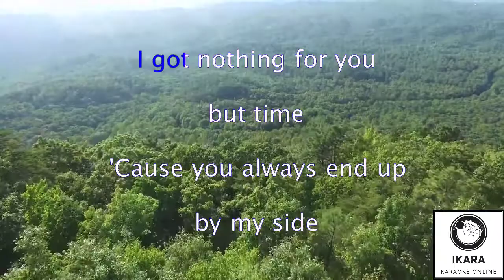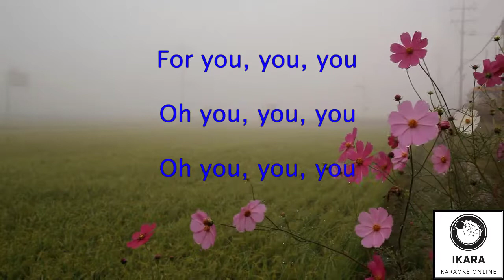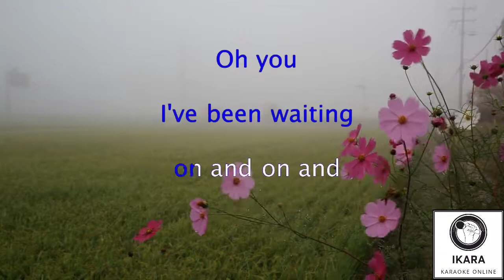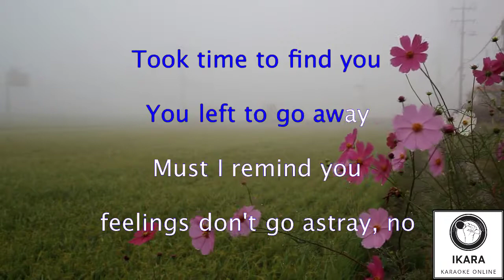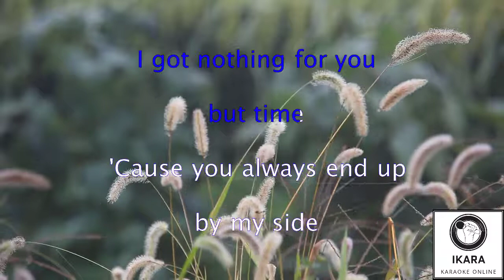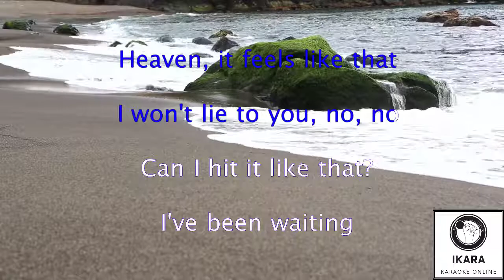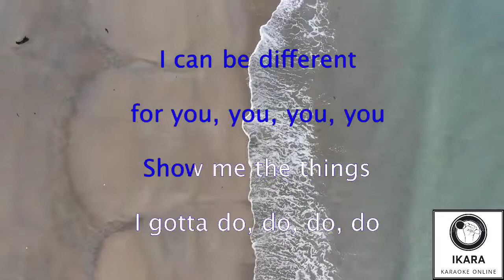[KARAOKE] Cashmere Cat, Major Lazer, Tory Lanez - Miss You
[Verse 1: Tory Lanez]
Took time to get you
Took time to let you know
Tried to forget you
You're unforgettable

[Pre-Chorus: Tory Lanez]
There's 24 hours in a day
I think about you more than 24 times
Just trying not to think about you
But you've been on my mind
I got nothing for you but time
'Cause you always end up by my side
Through loving you, I needed time
I needed time, and now I'm like

[Chorus: Tory Lanez]
Can I hit it like that?
Like this, like that?
Uh-huh, you know
Can I kiss it like that?
Remember that
Heaven, it feels like that
I won't lie to you, no, no

[Hook: Tory Lanez]
For you, you, you
Oh you, you, you
Oh you
I've been waiting on and on and-

[Verse 2: Tory Lanez]
Took time to find you
You left to go away
Must I remind you, feelings don't go astray, no

[Outro: Tory Lanez]
Oh yes, it's true, true, true, true
I can be different for you, you, you, you
Show me the things I gotta do, do, do, do
I will be different for you, you, you, you
You, woah